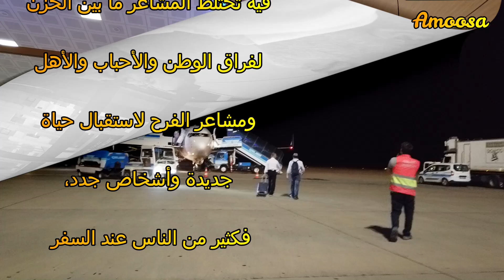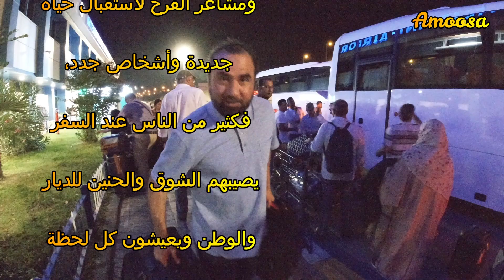العودة من طربزون الى البحرين Back from Trabzon to Bahrain